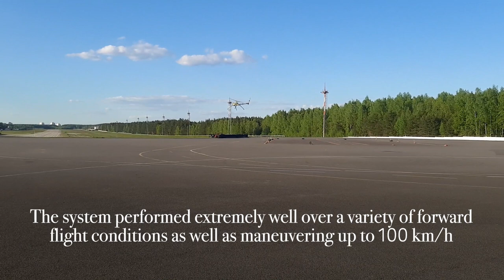UAVOS Bearing-less Rotor System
UAVOS announced that it had completed flight tests of its advanced bearingless rotor system installed on the UVH 25EL unmanned helicopter. Torsion bar is aimed to provide an effective damping action against the dynamic components of the forces and torques acting on the rotor. The new rotor design has resulted in increasing Time Between Overhauls (TBO) and therefore in low life-cycle costs, better hub design, and superior handling qualities. Torsion Bar for a main helicopter rotor is designed to be mounted on a helicopter with maximum takeoff weight of 50 kg.